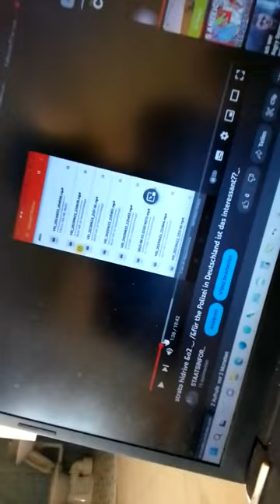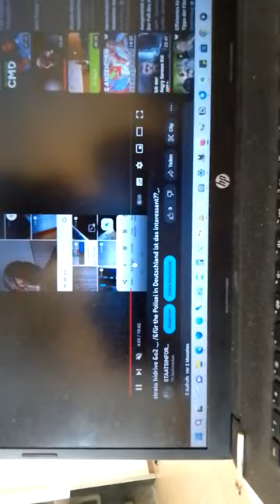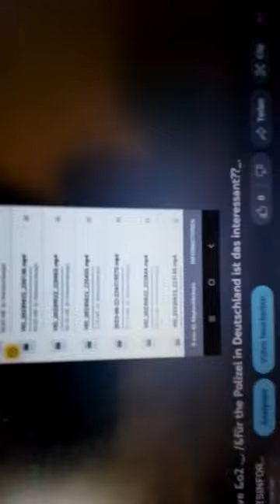hidrivescreen mit Upload bsp von Juni 2023 der tabvideos